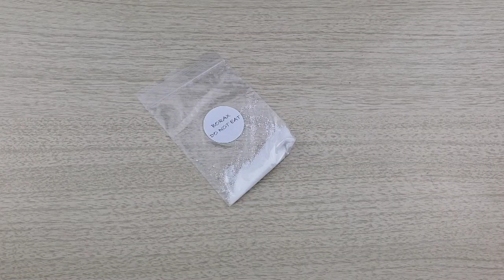1,000 SUBSCRIBER GIVEAWAY!!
I hope you enjoyed the video! Become part of my PJsquad ❤

😎Slime shop